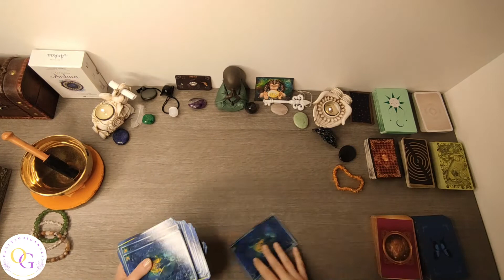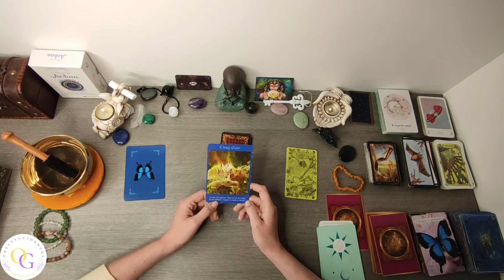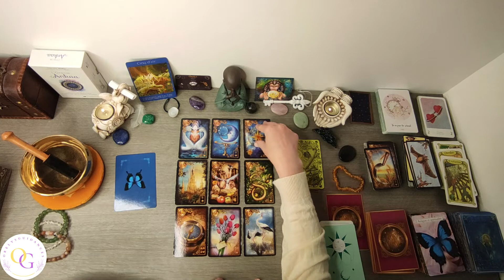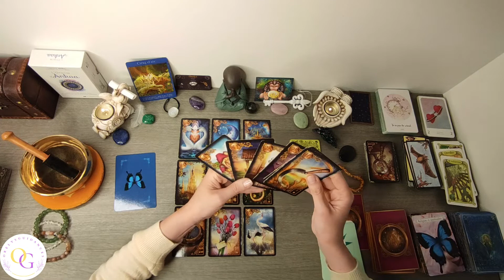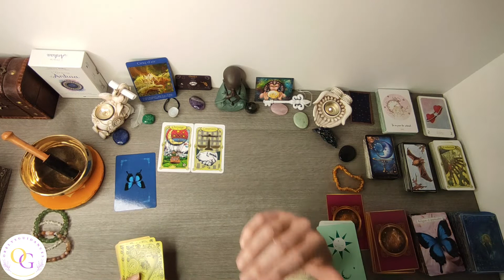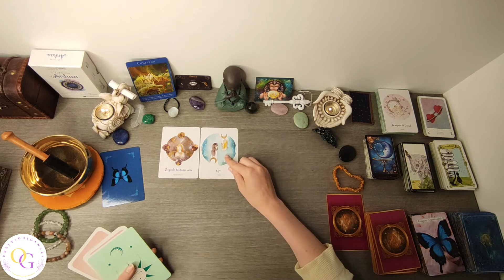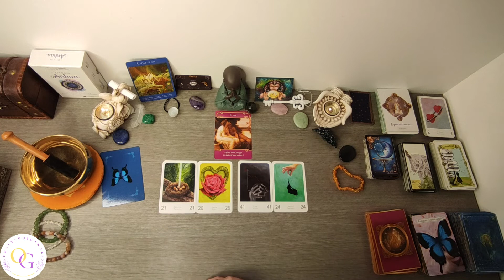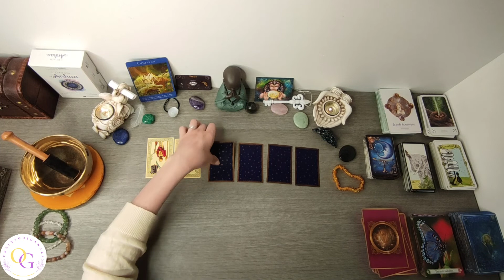♍️ Vierge du 31 Mai au 06 Juin ♍️ ✨Leçons et bonnes nouvelles✨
✨Guidance de la semaine du 31 Mai au 06 Juin 2021 pour les Vierge✨
Vous souhaitant une très bonne semaine🙏🙏
💖Orelys 💖
✨Pour des guidances personnalisées contactez moi.✨

💜Orelys💜